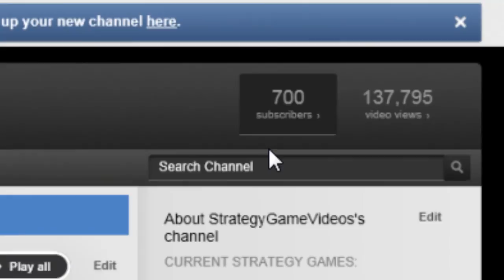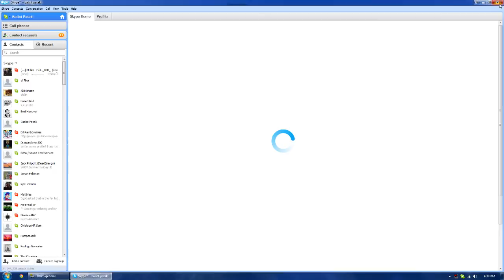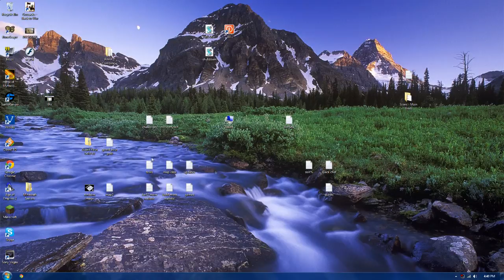2v2 against Velite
I had some fun with this video. ;p